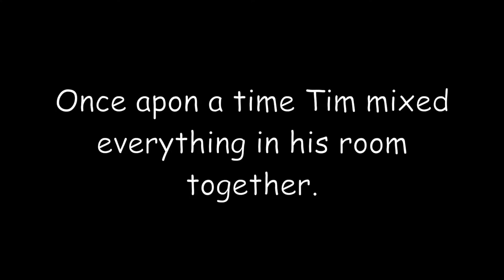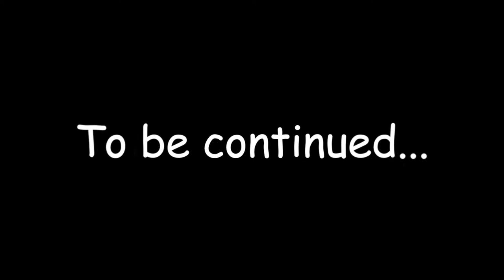Bed Troll Dough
Tim mixed EVERYTHING liquid (and some solid) in a jar. But now that he has new materials (including drugs) to put into that old foul solution, we must ask, is it healthy to drink???

-Music Credit-
Thieving Magpie, The - Ronsted, Ron
Sound recording
0:12 - 2:53